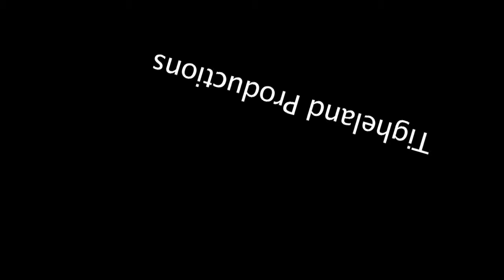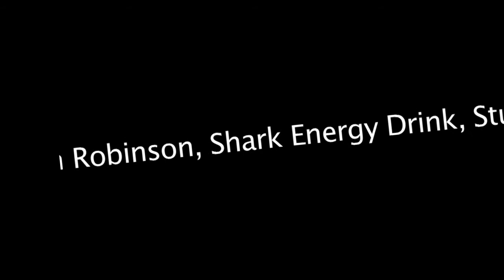Last Comic Standing Yuk Yuks Roy Tighe ROUND 2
Roy is a Canadian Vancouver based stand up comic. He likes to yell,swear,talk a lot, do drugs, drink, have sex with his hand all before you goes on stage. Then talk about.